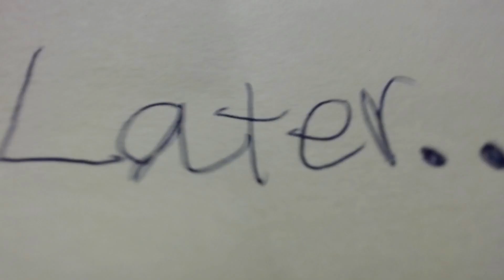Detective Cookie Dough by Mabel and Matei at Byte Camp - Claymation - Summer 2023!